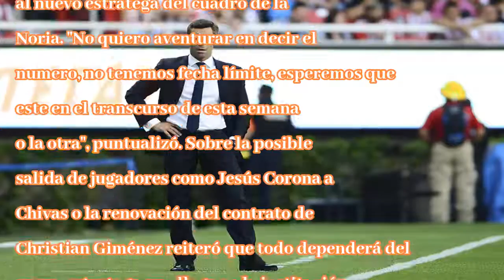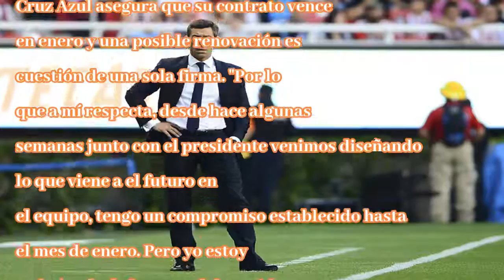‘caixinha es una opción para cruz azul’: de la torre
El Director Deportivo de Cruz Azul, Eduardo de la Torre, asegura que Pedro Caixinha es una opción para ser el nuevo entrenador del equipoEl Director Deportivo de Cruz Azul, Eduardo de la Torre, confir...